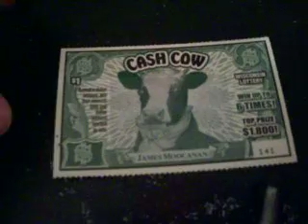Cash Cow 9 of 20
Scratch off challenge